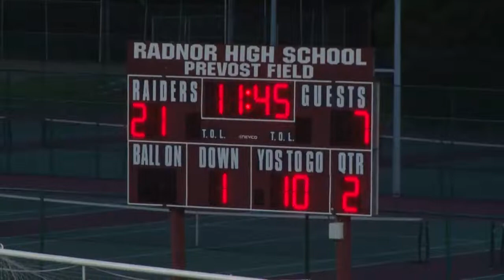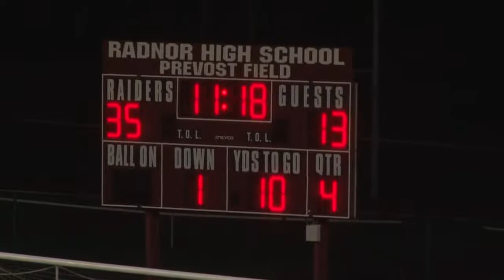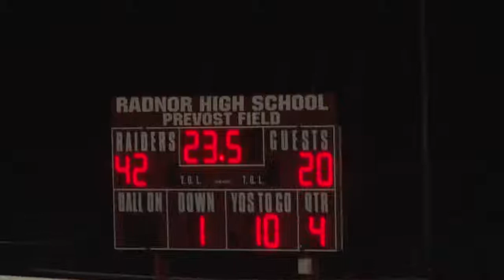Radnor Football 2015 09 11 vs Sun Valley